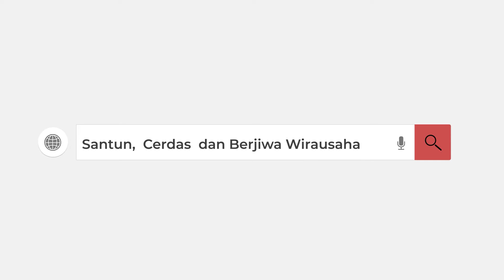Pelantikan WR III Universitas Muria Kudus, Dr. Sugeng Slamet, S.T, M.T.